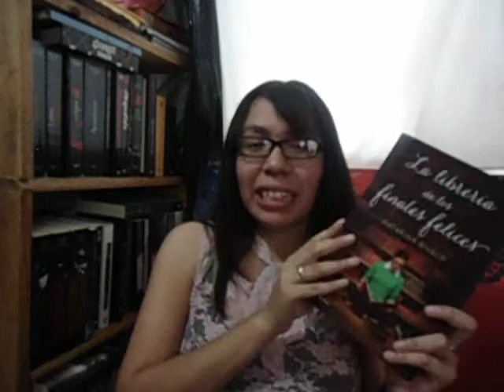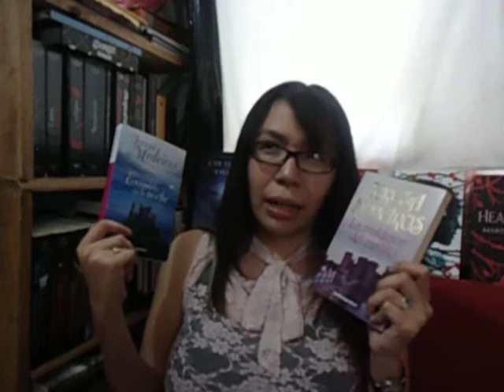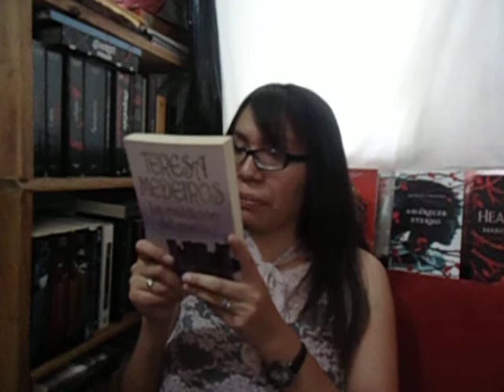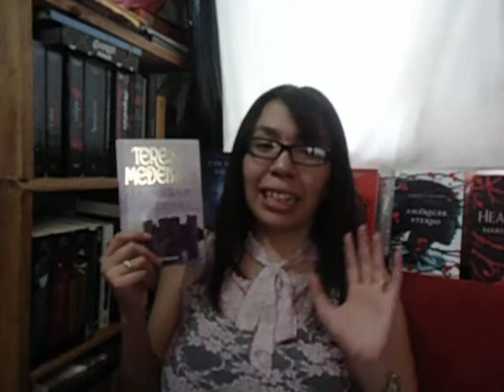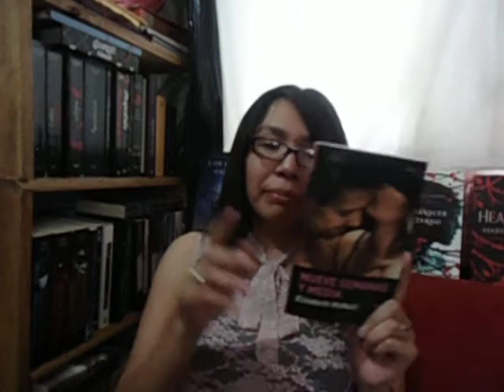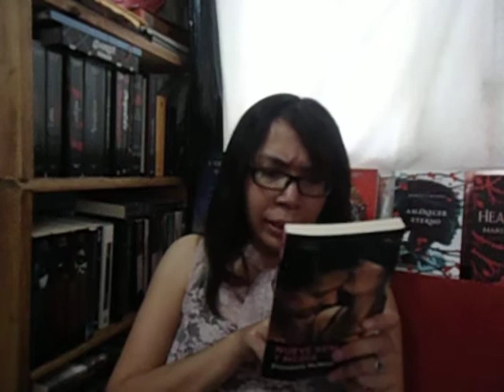Wrap Up! Mayo 2017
Aquí están las lecturas de este mes.
La mayoría fueron buenas solo una me desagrado bastante :(

Ahora soy una lechuza Beek vean mi perfil y únanse